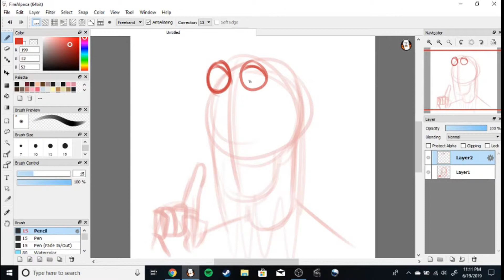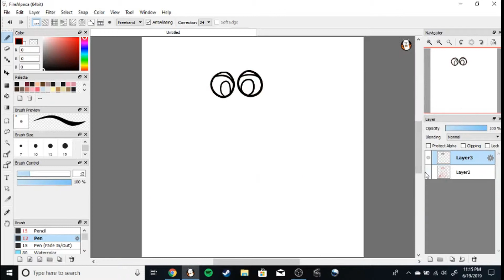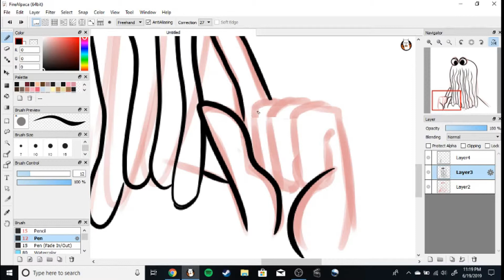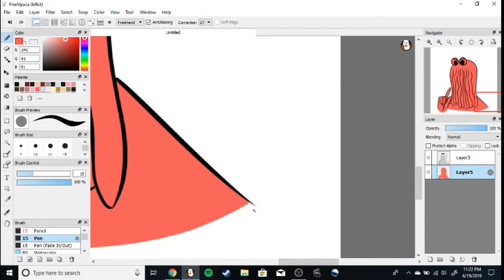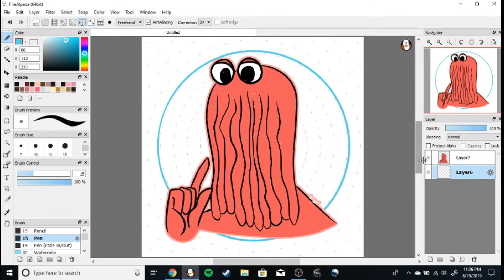Happy DHMIS Day! (Speedpaint)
I know I'm a few minutes late, but here's something for June 19nth.
I know I've been absent, but I'm working on a big thing right now, plus some animations so I made this so that this channel didn't seem dead.